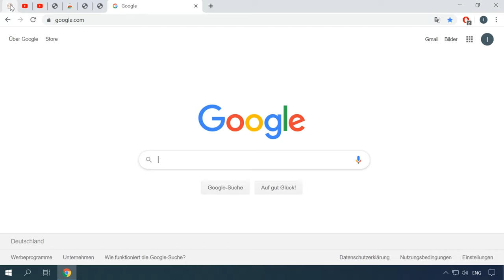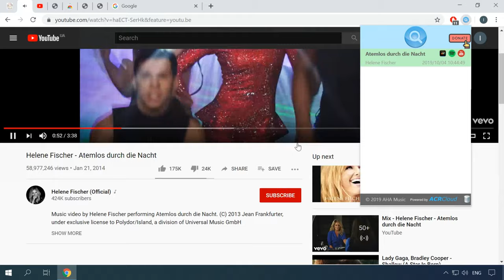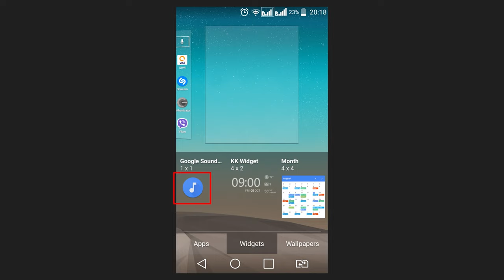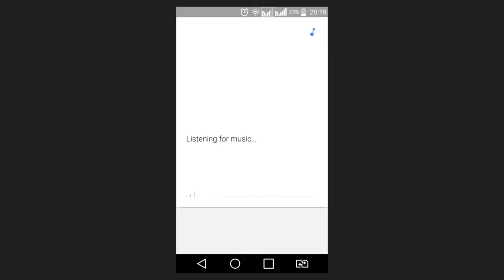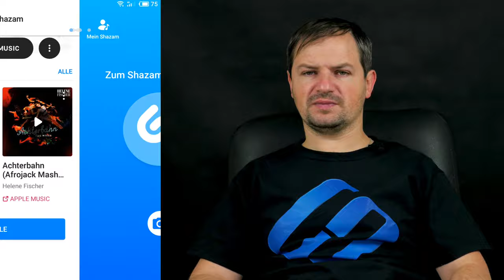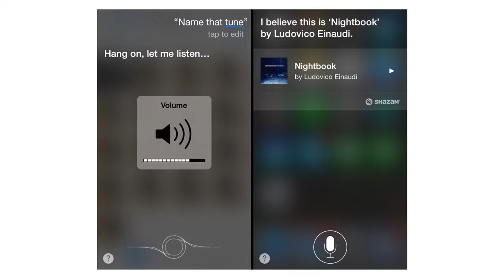🎵 Musik erkennen leicht gemacht: Schritt-für-Schritt-Anleitung für die Klangidentifikation!💻📱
👍 Willkommen zu meinem neuesten Video! Haben Sie jemals einen Song gehört und wollten den Namen oder den Künstler wissen, aber Sie hatten keine Informationen darüber? In diesem Video zeige ich Ihnen, wie Sie mithilfe einer einfachen Schritt-für-Schritt-Anleitung einen Song identifizieren und den Namen einer Musikkomposition basierend auf ihrem Klang finden können. Entdecken Sie die besten Methoden zur Klangidentifikation und erweitern Sie Ihr Musikwissen! Sehen Sie sich das Video an und lernen Sie, wie einfach es ist, Songs anhand ihres Klangs zu identifizieren!

Viele waren mit einer Situation konfrontiert, in der Sie ein cooles Lied im Radio oder in einem Video auf YouTube gehört haben, aber nicht wussten, wer es singt oder wie das Lied heißt. Heute gibt es jedoch bereits zahlreiche Tools oder Anwendungen, mit denen Musik online oder über ein Mikrofon für Windows, Android oder iOS erkannt werden kann.

Inhaltsverzeichnis:
00:00 - Einführung;
1:41 Online Dienste zum Erkennen von Musik von einem PC
2:56 Erweiterung zur Online Erkennung von Musik für Google Chrome
3:55 Erkennen eines Songs, dessen Datei sich auf einem Computer befindet
4:44 Google Sound Search Widget
5:43 Shazam
6:29 Soundhound
7:22 Siri

Wir werden die Hauptfunktionen solcher Tools kurz untersuchen, die Programme testen und ihre Vor- und Nachteile aufzeigen.

Das ist alles. Ich denke, die beschriebenen Methoden werden ausreichen, um die Musik zu erkennen. Vielen Dank fürs Zuschauen. Tschüss.

Andere Videos